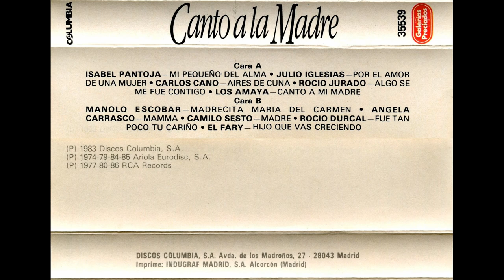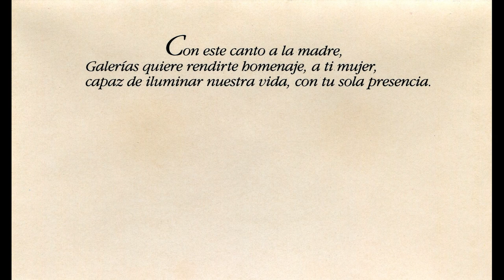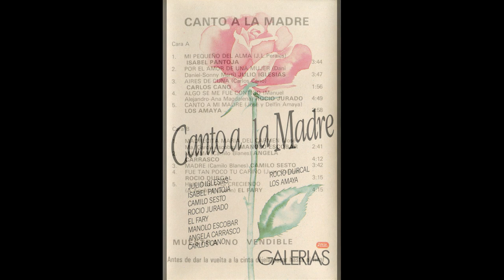Madre... – Camilo Sesto – Casete ''Canto a la madre'' (España, 1988)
- LETRA (Lyrics):

Ay madre, ay madre...
siempre cerca y siempre lejos...
no te olvido porque te quiero.
Te hablo como amigo:
yo no tengo a quién darle
el cariño que, desde niño,
tú me regalaste.
Me acostumbré tanto a ti
que, cuando estoy con alguien,
quiero que sea como tú,
y como tú no hay nadie.
¡Eres...
eres mujer de alma grande,
mujer hecha de amor!
¡Eres...
eres mujer de mi padre
y, como mujer y amiga,
la mejor, la mejor...!
Y, aunque mi vida es joven,
alguna vez me siento viejo,
y en la hoguera de mis sueños
yo voy quemando mi tiempo.
¡Eres...
¡Eres...

Ay madre ...

- ''Madre'' (Camilo Blanes)

- Canta: Camilo Sesto

- Antigua cinta de casete ''Canto a la madre'' (España, 1988)

- MC (Cinta magnetofónica). Musicassette.

- ESTEREO

- Producto COLUMBIA

- Distribuido en ESPAÑA por Discos Columbia S. A. (Avenida de los Madroños, 27, 28043-Madrid, España)

- (P) 1983 Discos Columbia, S.A.
- (P) 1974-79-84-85 Ariola Eurodisc, S.A
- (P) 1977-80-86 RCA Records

- GALERÍAS PRECIADOS. “Con este canto a la madre, Galerías quiere rendirte homenaje a ti, mujer, capaz de iluminar nuestra vida con tu sola presencia.”

- Referencia: 35539

- Imprime: Indugraf Madrid, S.A. (Alcorcón, Madrid, España)

- Fabricado por Iberofon, S, A. (Avenida de Fuentemar, 35 - Polígono industrial de Coslada, Madrid, España)

- Fabricado en ESPAÑA (Made in SPAIN)

- No se pretende infringir los derechos de autor (que sólo al autor pertenecen), sino dar a conocer al mundo entero estas hermosas canciones.